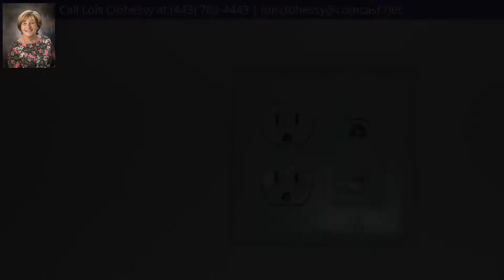8725 CHAPLINS COURT, DELMAR, MD 21875 - MLS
Property Description
Amazing spacious 18-month young home on 1.06 acres with a large inviting front porch! The first floor boasts an Open Living Area with wood-like laminate flooring plus a private study. The stunning kitchen is a gourmet~s dream with beautiful cabinets, a large breakfast bar, granite counters, stainless appliances, and pantry with barn door. This very energy efficient home has super large bedrooms, a sprawling master suite with sitting alcove and two walk-in closets, master bath with a dual vanity, walk-in tiled double shower & tiled floor, plus there~s a 2nd floor laundry. Dual Zone heat and air and an encapsulated crawl space add to the great efficiency of the home. Schedule your private tour today to see all this stunning home offers in the Delmar School District.
Headline
Farmhouse/National Folk, Detached - DELMAR, MD